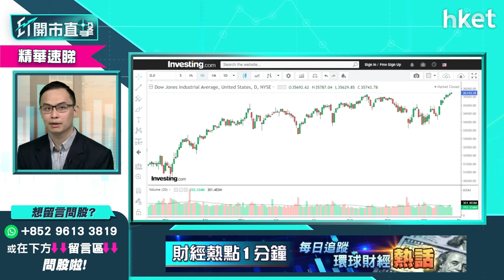【ET開市直擊】（精華）美股愈升愈有想追升 入市有咩要留意？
美股愈升愈有，早已入市的投資者已享受浪，現階段欲入市美股，又要留意什麼？耀才證券研究部經理譚智樂（Arnold）話你知，立即點擊收看／收聽。

00：00 - 大市焦點速覽　電動車板塊齊升
01：18 - 美股處於牛三階段
02：24 - 電動車股當炒　港股短綫樂觀難測見頂位
03：58 - 美股外圍市況速覽
05：14 - 港股ADR表現
05：35 - 亞太股市早段市況速報
06：00 - 道指、標指再破頂　現勢入市策略
10：35 - 美股留意風險管理
13：12 - Tesla大升　現價可追入？
19：19 - Tesla止蝕價定多少？
20：48 - 港股上日市況速覽
22：09 - 恒指確認已見今年低位
25：54 - 短綫看好科技股  有反彈空間
28：15 - 匯控 （00005） 值得短綫吸納？
33：32 - 銀行收息股點揀？選恒生銀行 （00011） 更佳？
35：02 - 港華燃氣 （01083） 復牌　值得吸納？
39：24 - 比亞迪 （01211） 、小鵬汽車 （09868） 齊升  電動車板塊現可追入？
41：42 - 吉利汽車 （00175） 、贛鋒鋰業 （01772） 可追入
44：00 - 理文化工 （00746） 現價吸納或「接火棒」
46：04 - 觀眾問股：快手 （01024） 短綫止賺位部署
50：14 - 觀眾問股：中芯國際 （00981） 短綫值得考慮
53：05 - 觀眾問股：中遠海控 （01919） 短綫等捱、中長綫可考慮？
57：44 - ET個股推介 - 吉利汽車 （00175）
58：47 - 觀眾問股：東岳集團 （00189） 有機會再上衝？比較贛鋒鋰業 （01772）
1：02：25 - 如在意入場費　建議吸納南方智能駕駛 （03162） ？
1：03：23 - 觀眾問股：港交所 （00388） 短綫、長綫形勢
1：05：53 - 觀眾問股：李寧 （02331） 現價可買入？短綫可上100元？
1：08：36 - 觀眾問股：紫金礦業 （02899） 短綫值
1：10：34 - 觀眾問股：信義玻璃 （00868） 23.6元買入現時應沽？
1：11：50 - 恒指早段市況速覽
1：13：45 - 財經日誌提提你